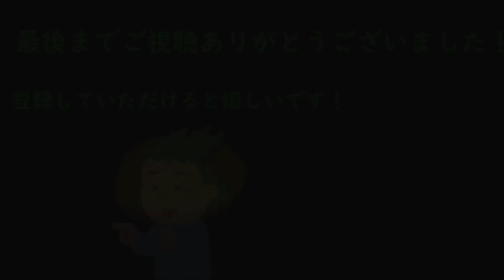【ゆっくり実況】無犠牲、無スプレーで行く！全お宝回収！パート10【ピクミン2】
縛り内容
･ピクミンを1匹も死なせてはいけない
･スプレー(お助けアイテム)の使用禁止
※オートセーブとリセットは可とします。

今日(投稿日)の一言
こちらも新立ち絵始動！

次回→作成中

再生リスト→ピクミン2無犠牲、無スプレー攻略！